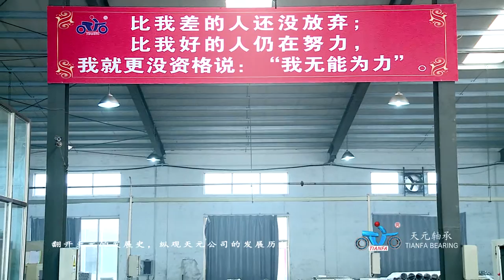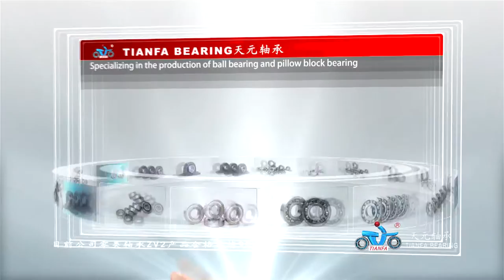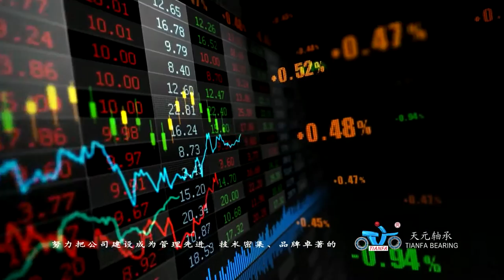TIANFA BEARING FACTORY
A  short video of TIANFA bearing.